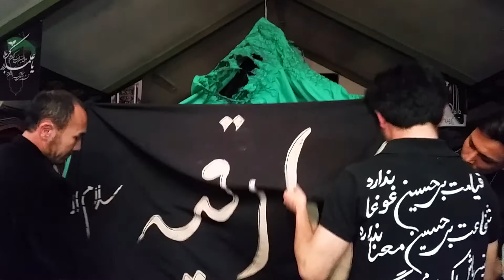Shame Qariban Christchurch 2014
Shame Qariban Christchurch